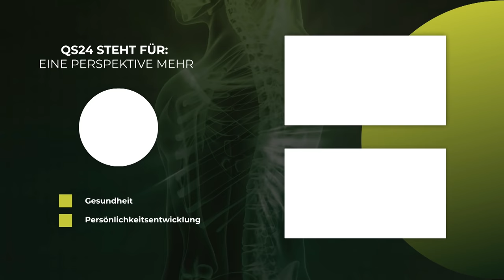Hormone als Fettfallen und Diätblockaden | Ärztin Alexandra Kotthaus | NaturMEDIZIN | QS24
Ein Östrogen-Überschuss führt zu rascheren Zellteilungen – und damit auch zu Wachstum von Fettpölsterchen – aber auch zur latenten Gefahr, dass eine ständig teilende Zelle sich auch in eine Krebszelle wandeln kann. Östrogene sind wichtig bei Babys und Kleinkinder, um deren Wachstum anzutreiben. Aber irgendwann sollte man mit den «Wachstumstreibern» aufhören. Das diese Wachstumstreiber im Ei drinstecken – aber besonders in allen Milchprodukten, ist leider oft nicht bekannt – und doch ist die Ernährung darauf ausgerichtet. Wenn man auf diese «Herde» verzichtet, dann wird man rasch den Erfolg sehen, den man sich wünscht.

Leider gibt es heutzutage aber noch mehr Östrogenquellen. Z.B. die Plastikflaschen, ein Supergau ist die Plastikflasche mit Mineralwasser an die Sonne zu legen, oder Fleisch aus Massentierhaltungen, oder Kosmetika, wo nicht selten bis zu 140 Toxine darin enthalten sind. Aufklärung ist alles. Nur wenn der Betroffene weiss, was er tun und was er lassen soll, dann entkommt jeder der Fettfalle und kann Blockaden beim Gewicht lösen.

Die empathische Ärztin Frau Alexandra Kotthaus, hat mir Dr. med. Thomas Rau (führte die weltweit bekannte Paracelsus-Klinik zu grossem Ansehen), das Sonnenberg Biomedical Health Center, eine Art Boutique in der Medizinversorgung, von Gründungsstart an begleitet. Ein Ort, wo die Patienten nicht nur medizinisch ursächlich versorgt werden, sondern auch kulinarisch mit der Zusammenarbeit der Restaurant-Kette Tibits.

Ganz nach Hippokrates: lass Nahrung deine Medizin – und Medizin deine Nahrung sein. Damit wird «bio – logisch» - die biologische Medizin im Biomed Sonnenberg für Jedermann/-Frau – erfahrbar und für leidgeplagte Menschen mit Übergewichtsproblemen, mit Fettüberschüssen oder Menschen, bei denen keine Diät funktioniert, ein Ort der Hoffnung, dass diese Probleme an der Ursache gelöst werden.

▬ Zu Gast ▬▬▬▬▬▬▬▬▬▬▬▬▬▬▬▬▬
Ärztin Alexandra Kotthaus
Moderation: Alexander Glogg
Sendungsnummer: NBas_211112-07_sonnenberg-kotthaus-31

Biomed Center Sonnenberg
Sonnenberg 16
CH-9103 Schwellbrunn

BioMedicine International AG
Engelgasse 2474
9053 Teufen AR
Schweiz